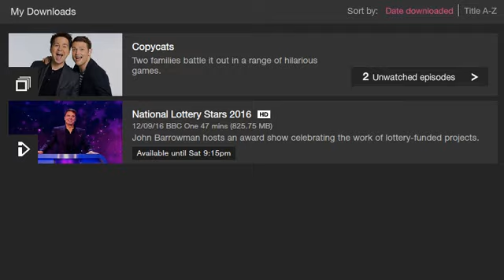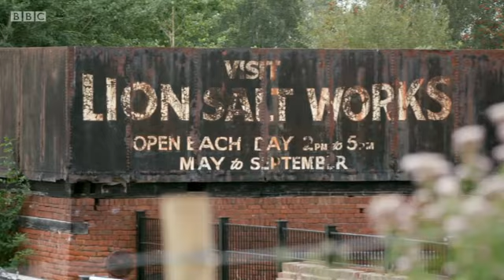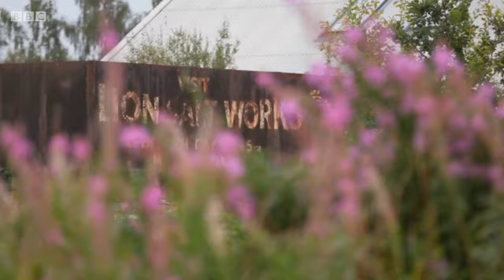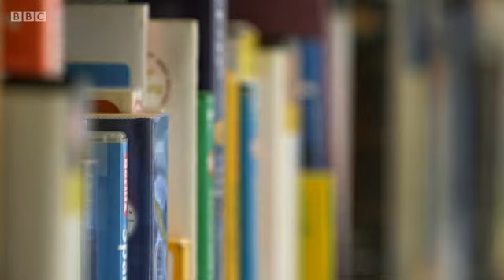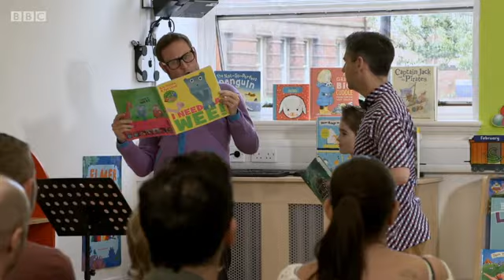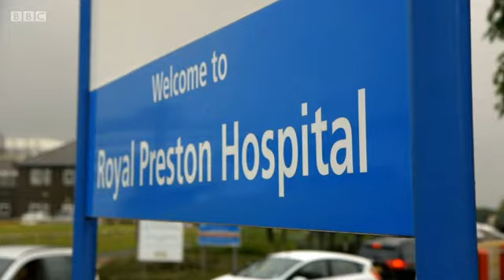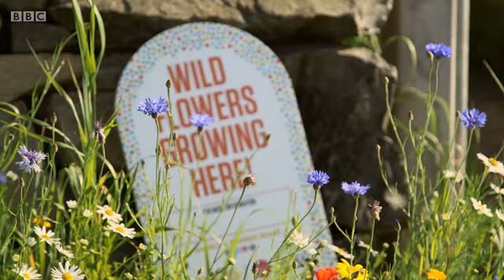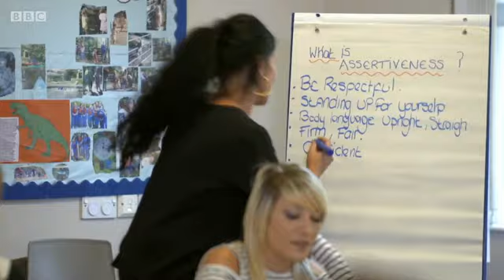National Lottery Stars 2016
John Barrowman hosts the glittering award show which celebrates the work of the nation's favourite lottery-funded projects. Presenting the awards at this star-studded event are Ainsley Harriott, Ralf Little, Anita Rani and Kimberly Wyatt, as well as many more big names. There is also music from pop sensation Nathan Sykes, plus a big finale with the presentation of the Special Achievement Award.

Copyright: BBC